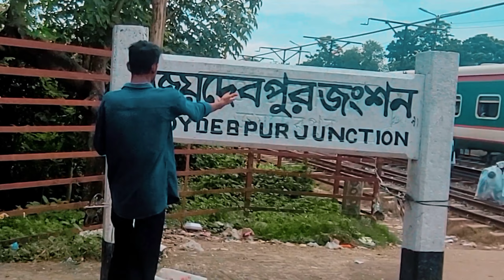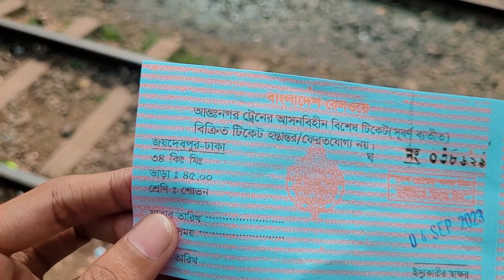টিকেট ছাড়া কি লোকাল ট্রেনে জার্নি করা সম্ভব? | গাজীপুরী অন্ধ হুজুরের সাথে ট্রেন জার্নি | Vlog 49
Embark on an unforgettable journey as we explore the world of Bangladesh's local trains for the very first time! 🚆 From the bustling Dhaka Airport Railway Station, we hopped on a local train bound for Joydebpur Junction in Gazipur. The vibrant sights, sounds, and the unique energy of local train travel were an experience like no other. But the adventure didn't stop there - we had the honor of sharing our journey with অন্ধ হজুর রিফাতুল ইসলাম গাজিপু্রী, a blind Quran Hafiz who is beloved by many.

Join us on this captivating ride through the heart of Bangladesh, filled with discoveries and heartwarming encounters. This is Vlog 49, and we can't wait to share this incredible journey with you. 🌟